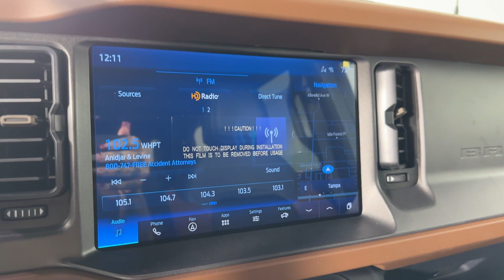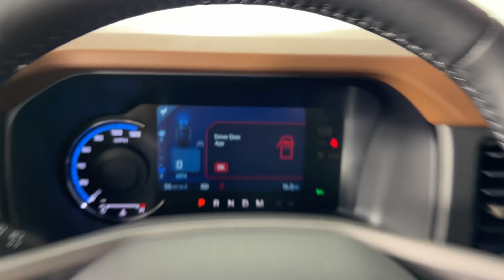2024 Ford Bronco Outer Banks Brandon, Tampa, Citrus Park, Lutz, Wesley Chapel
2024 Ford Bronco Outer Banks 1FMDE8BH4RLA04676 Video

This 2024 Ford Bronco Outer Banks is full of phenomenal features such as: